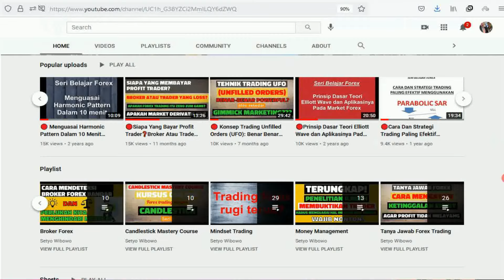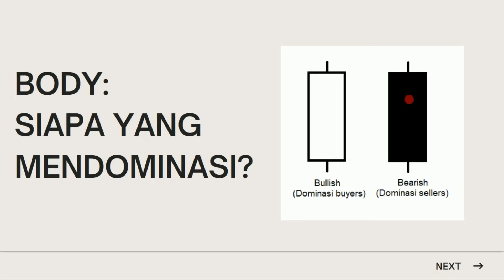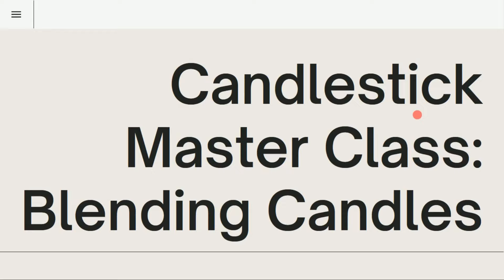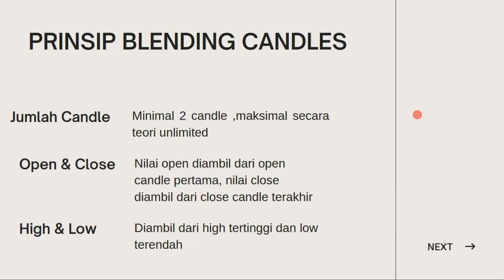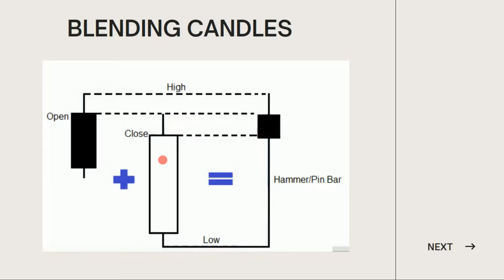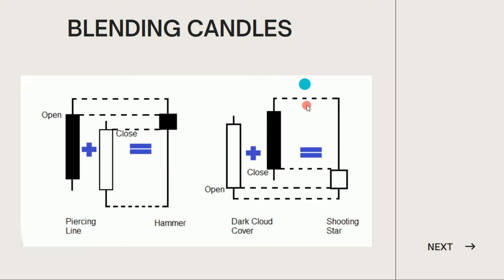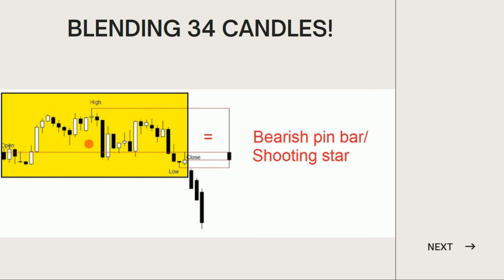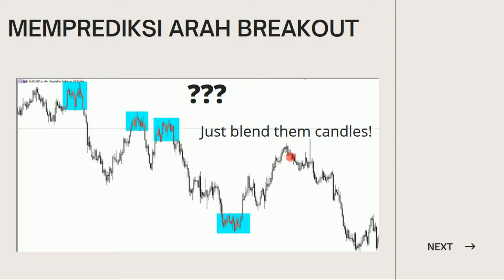🔴 Ilmu Candlestick Level Tertinggi. Top Secret‼️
- Deposit minimal hanya Rp. 500.000